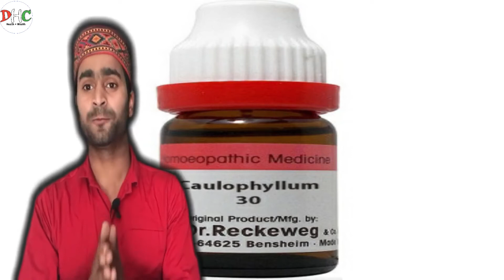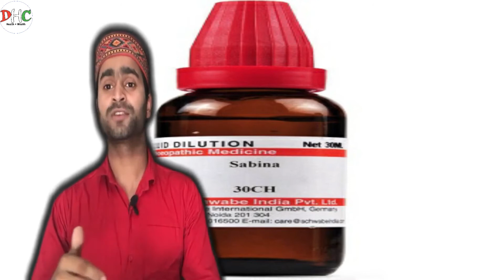Anti-Miss Combination (family planning) Conceive Na Kr Pana ! Pregnancy Loss ! Miscarriage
hello dosto is video me maine ak serious condition pregnancy loss (miscarriage) ke baare me bataya hai or iske treatment ke baare me bataya hai.

Anti-Miss Combination
family planning
Infertility
Pregnancy loss
Miscarriage
Conceive Na Kar Pana

Arnica 200ch 3-4 drops one dose only
After 24 hours
Anti-Miss combination 3-4 drops three times

DHC Plan (Free) :- YouTube, Only What's app chat & Website

What's app voice chat / video call service Case taking and medicine:- Paid

DHC Plan (Paid) :- What’s app & direct contact etc. 1st Plan Only Consultation :- • 200 rs. (15 days)300 rs. (30 days) first appointment then consultation - all countries.

Name- Amit Koundal
What's App No. (DHC Members) :-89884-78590 (What's App Service - DHC Video Dekhne Ke Baad Hi What's App No. Pr Msg Kre)

Live Clinic / Online Clinic Timing :-

Monday to Thursday 09:00 - 09:30 PM

Friday - Saturday 09:00 - 10:00 PM (Personal Live Clinic For Members Only)